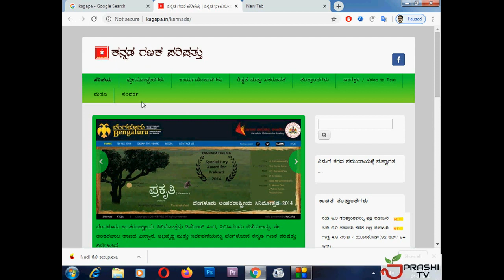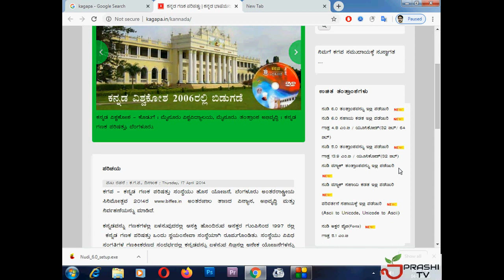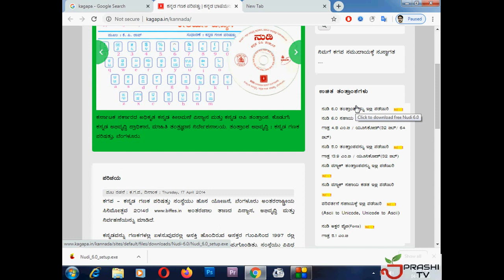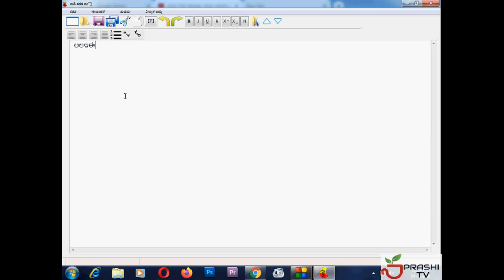kannada nudi 6.0 | kannada typing | How to install kannada typing software nudi 6.0 | year 2020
kannada typing software
how to install kannada software
learn kannada online
kannada coaching class
kannada computer class
coaching class near me
computer coaching center near me
computer tutorials
computer institute